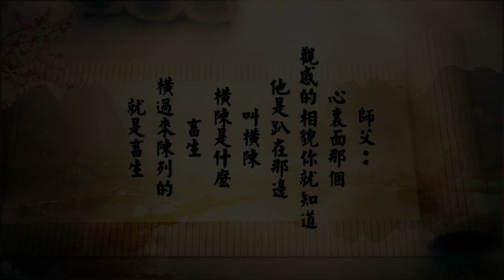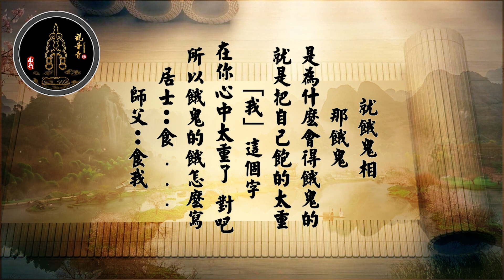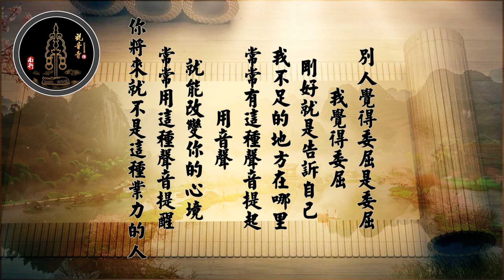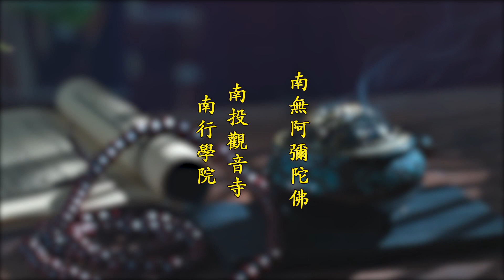懂得约束，自然和谐 - 上自下然和尚 宣講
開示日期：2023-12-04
開示地點：深圳